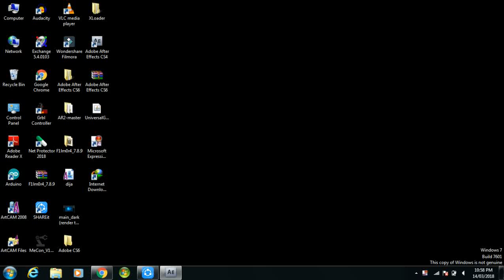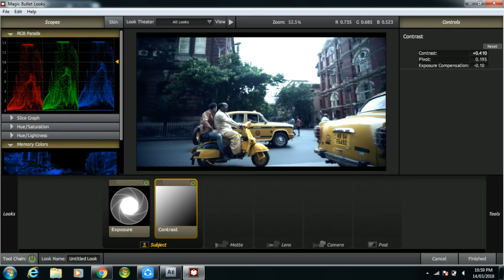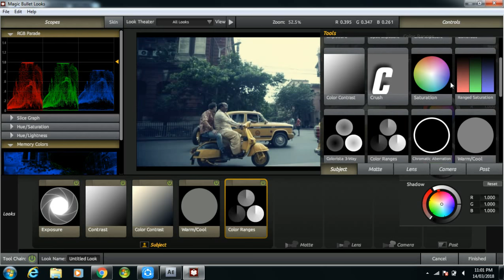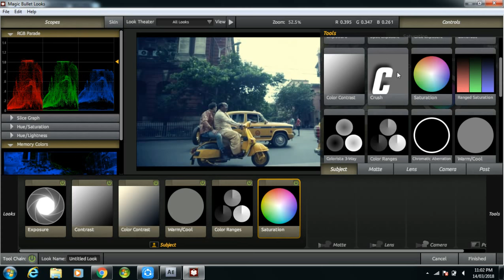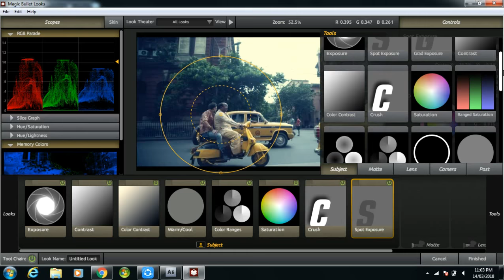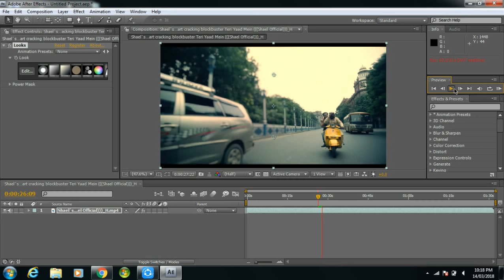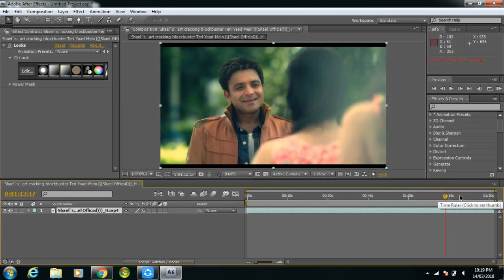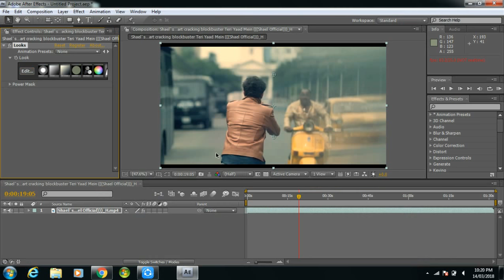After Effect Magic Bullet Looks Tutorial Cinematic Colour Grading In After Effect